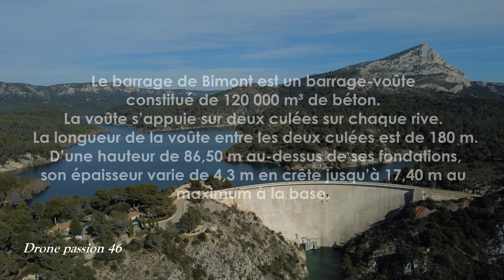Barrage de Bimont